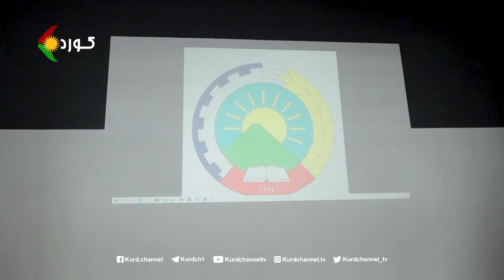سمیناری یادی دامەزرانی کۆماری کوردستان بۆ بەڕێز خالید عەزیزی، وتەبێژی حیزبی دێموکراتی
سمیناری یادی دامەزرانی کۆماری کوردستان بۆ بەڕێز خالید عەزیزی، وتەبێژی حیزبی دێموکراتی کوردستانی ئیران لە وڵاتی سویس